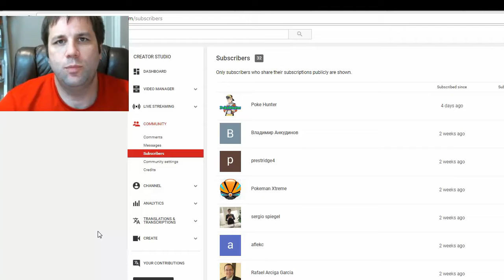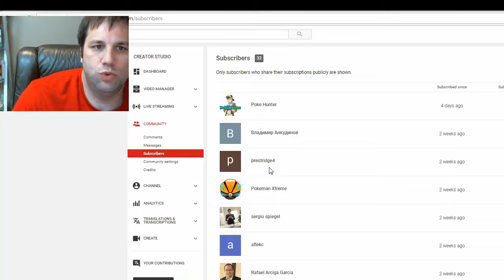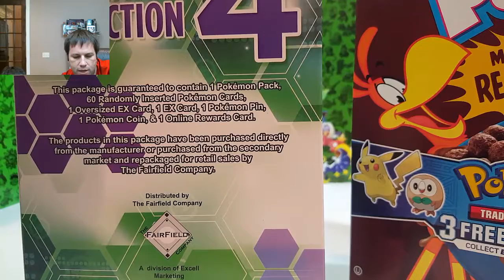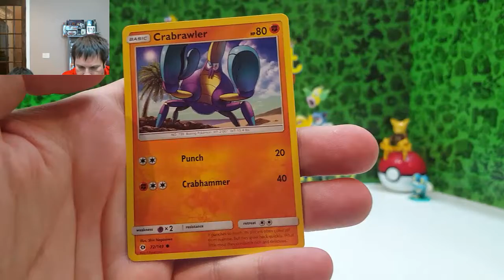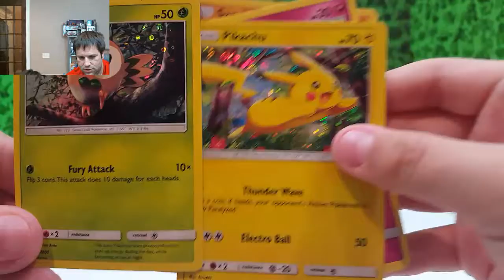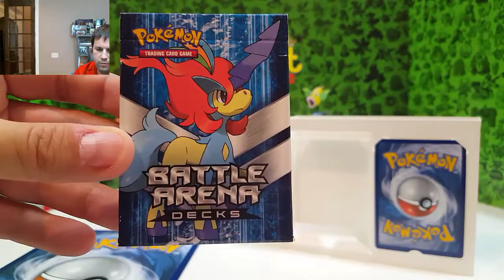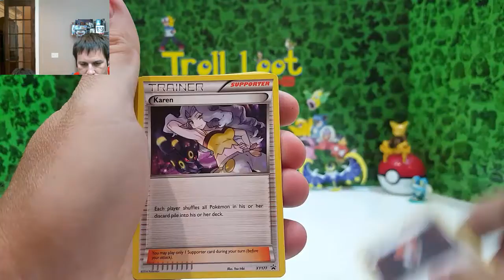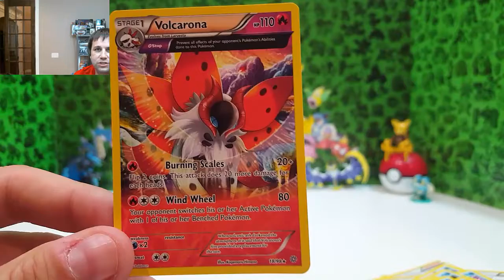Pokemon Cereal and Ultimate collection 4